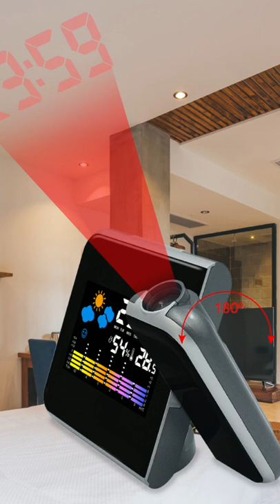DS-8190 Battery & USB cable Operate LCD Projection Alarm Clock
Need more info just contact with us!
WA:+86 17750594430